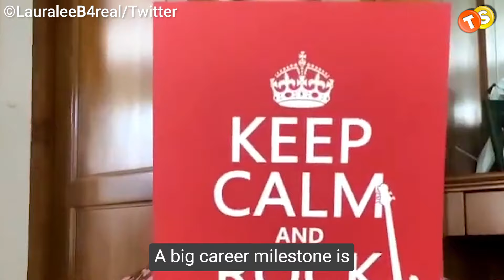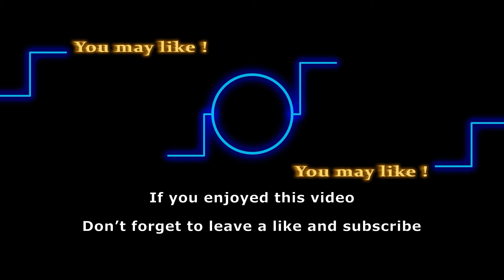Y&R to air tribute episode on (Christine Blair) Lauralee Bell's career milestone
A big career milestone is coming up for our favorite Y&R star, Lauralee Bell and she has a surprise waiting for her. On her big celebration, The Young and the Restless is going to air a tribute episode that’s going to be all about Cricket. Let’s get more into the details right away.